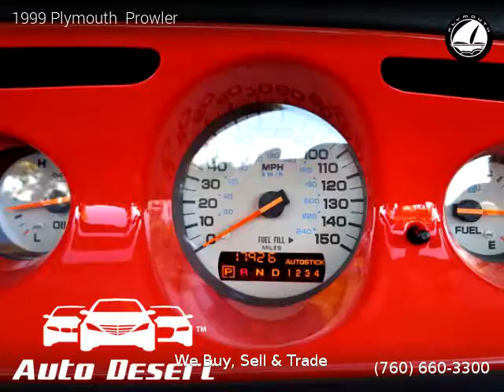1999 Plymouth Prowler - Auto Desert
Auto Desert
74990 Joni Dr Unit A1

1999 Plymouth  Prowler

Clean title, Extended Warranty Available, 17,926 miles, Automatic, Red exterior, Convertible, RWD: Rear Wheel Drive, 2 doors, 6 cylinders, Gasoline, MPG City 17 and 23 in Hwy.